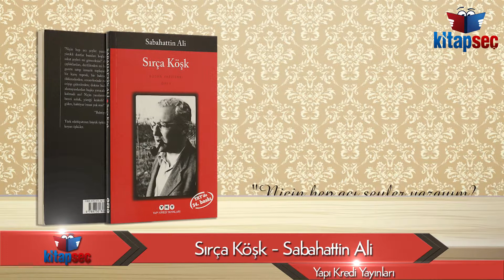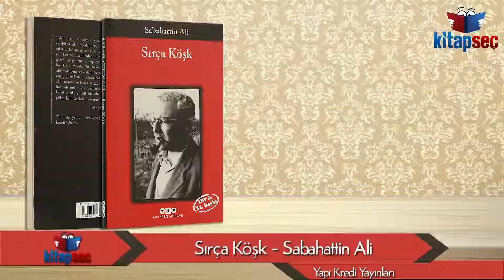Sırça Köşk Sabahattin Ali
`Niçin hep acı şeyler yazayım? Dostlar, yufka yürekli dostlar bundan hoşlanmıyorlar. `Hep kötü, sakat şeyleri mi göreceksin?` diyorlar. `Hep açlardan, çıplaklardan, dertlilerden mi bahsedeceksin? Geceleri gazete satıp izmarit toplayan serseri çocuklardan; bir kaşık toprak, bir bakraç su için birbirlerini öldürenlerden; cezaevlerinde ruhları kemirile kemirile eriyip gidenlerden; doktor bulamayanlardan; hakkını alamayanlardan başka yazacak şeyler, iyi güzel şeyler kalmadı mı? Niçin yazılarındaki bütün insanların benzi soluk, yüreği kederli? Bu memlekette yüzü gülen, bahtiyar insan yok mu?`